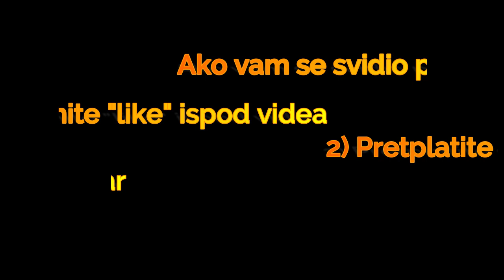#62 Igor Mihaljević "Nemoguće je biti elitni borac uz redovni posao, ali zadovoljan sam karijerom"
Vama je to jedan klik (besplatni), a nama puno znači! HVALA!

U ovoj epizodi s nama je Igor Mihaljević, boksač, kickboksač, osnivač i glavni trener kluba Old Lion iz Karlovca te dugogodišnji sparing partner legende borilačkih sportova Mirka Cro Cop Filipovića.

Kako je Igor zavolio borilačke sportove, kako su izgledali mečevi s tadašnjom svjetskom kickboxing elitom, zašto nakon odličnog starta nije nastavio MMA karijeru, kako su izgledale i kako su ga oblikovale godine sparinga s Mirkom, analiza hrvatske kickboxing i MMA scene, te najava velikog FNC 6 borilačkog eventa koji se održava 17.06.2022. u Karlovcu, samo se neke od teme o kojima smo popričali.

Evo i cijelog popisa tema:

0:00:00 Intro
0:04:32 Koji od borilačkih sportova u kojima se natjecao mu je najdraži
0:06:11 Zašto se nakon prvog meča i pobjede u MMA, nije trajno prebacio na MMA usprkos rastu popularnosti tog sporta
0:08:05 Kako je bilo boriti se s svjetskom kickboxing elitom, a sve uz redovan posao i noćne smjene?
0:10:35 Uvjeti koji su mu nedostajali da napravi bolju karijeru
0:12:15 „Da Brestovac nije morao raditi redovan posao uz pripreme za meč, pobijedio bi Verhoevena i postao Glory prvak“
0:13:10 O krivoj percepciji boraca
0:15:40 O meču s Daniel Ghitom
0:17:09 O meču s Catalin Morosanuom
0:19:07 Zašto je prihvaćao puno „last minute“ mečeva?
0:21:48 O Antoniju Plazibatu
0:25:00 O godinama iskustva spariranja s Mirkom Cro Cop Filipovićem
0:27:45 O Satoshi Ishiju kao kickboksaču
0:28:15 „Ante Delija je nevjerojatan radnik“
0:29:42 S navršenih 42 godine, do kada se planira boriti?
0:30:32 Koliko danas trenira
0:31:57 O meču s Gary Goodridgeom, najdražim mečevima…
0:34:20 Jel mu žao što na početku karijere nije malo više riskirao i potpuno se posvetio sportu?
0:35:45 Benefiti treniranja borilačkih sportova
0:38:04 Najava FNC 6 eventa u Karlovcu
0:41:40 O Gloveru Texieri
0:43:44 O Stipi Miočiću i UFC teškašima
0:45:30 O Hrgoviću, Babiću, Milasu, Smakićiju…
0:48:08 O Robertu Soldiću i zašto je toliko dobar
0:51:24 O nadolazećim zvijezdama hrvatskog MMA
0:53:04 Zašto pada popularnost kickboxinga i kako popraviti situaciju
0:56:07 Pokrenut ću seriju evenata na kojima će šansu dobivati mladi boks i kickbox borci
0:56:56 O braći Paul i celebrity mečevima
0:59:40 „Dođite na FNC6, bit će odlični mečevi“

E-book From Squid to Superhuman:

Hvala što nas pratite i podržavate!